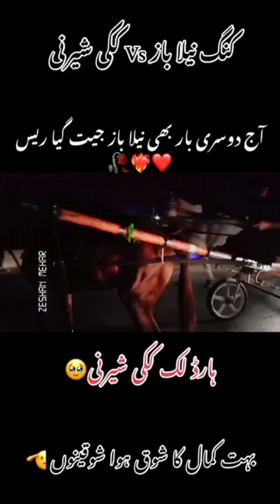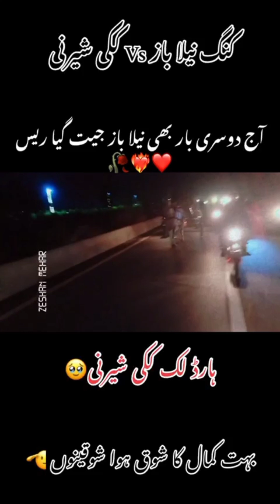Pegion&Horse social work all Pakistan tanga race